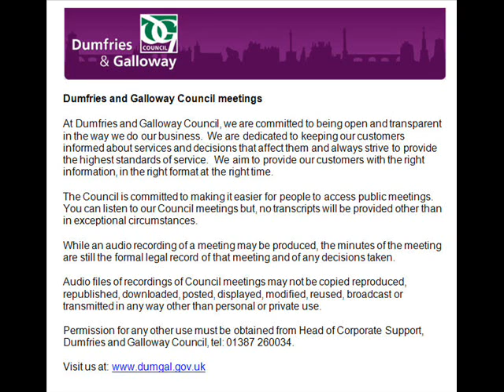Audio of Housing Sub Committee - 12 March 2013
This is an audio recording of the Housing Sub Committee Meeting for Dumfries and Galloway Council from 12 March 2013.

List of agenda items and times:

1. 14.01: Sederunt and Apologies
2. 14.01: Declaration of Interest
3. 14.01: Presentation by Energy agency on Dumfries and Galloway's universal home insulation scheme 2012/13
4. 14.32: Home energy Scotland - area based scheme proposals 2013/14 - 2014/15
5. 14.43: Common housing register - progress report
6. 14.53: Housing (Scotland) Act 2006 - review of the scheme of assistance 2012/13
7. 15.13: Any other business deemed urgent by the Chairman due to the need for a decision
Recesss to read additional report 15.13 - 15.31
8. 15.31: Strategic Housing Investment Plan (SHIP) 2012/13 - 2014 - Strategic Local Programme - Update